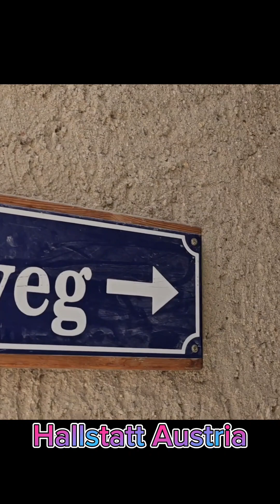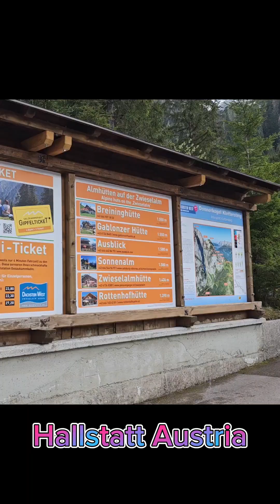NAIWAN MGA GAMIT NAMIN SA BUS#viral